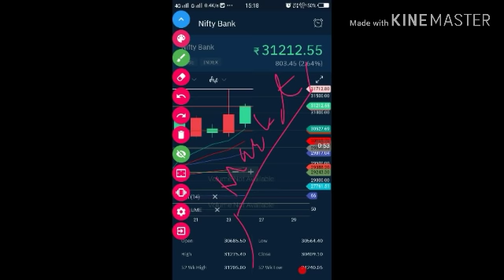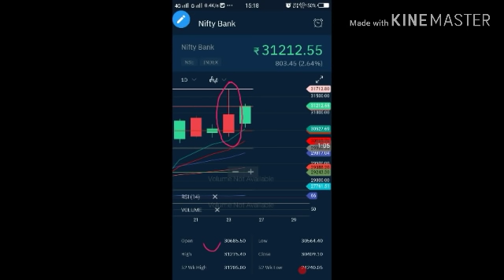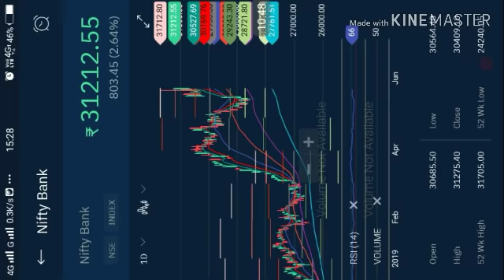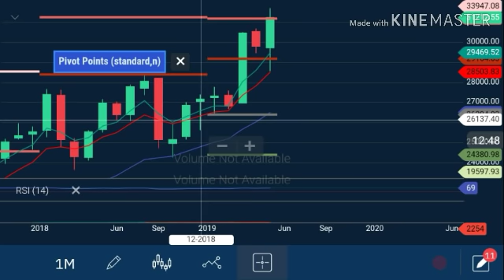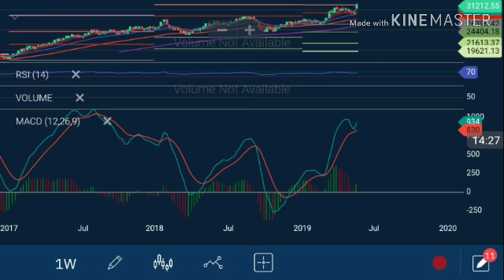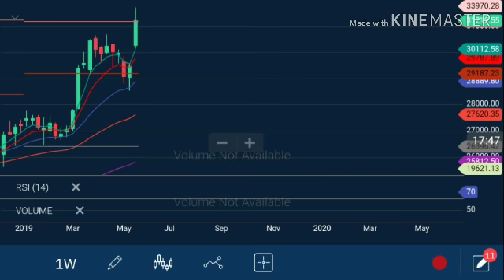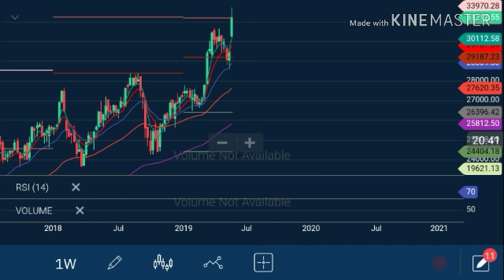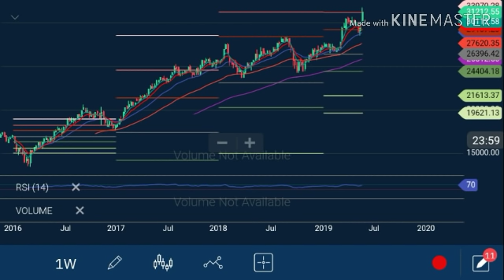अब होगी मार्केट की असली चाल भयंकर गिरावट से पहले सावधान हो जाइए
मार्केट में अब भयंकर गिरावट से पहले सावधान हो जाइए अब होगा मार्केट का असली खेल